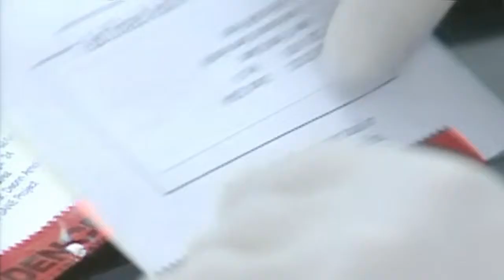SUPCO: Katie's Law is Constitutional